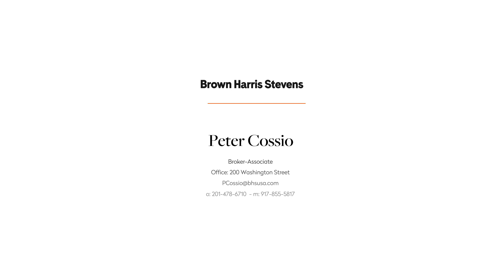231 Clinton Street #3 - Hoboken, New Jersey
231 Clinton Street #3  -  Hoboken, New Jersey -  Web#: 20760515

Peter Cossio
Broker-Associate
Office: 200 Washington Street

Listing Details

Hoboken, New Jersey
New Listing
Condominium
Maintenance/CC: $495
Approx. square footage: 1,390 sf
Date Listed: 3/24/2021
Web ID: 20760515

Info & Amenities

Rooms: 5.0
Bedrooms: 2
Bathrooms: 2.0
Outdoor space: Terrace
Air conditioning: Central Air
Washer and dryer: Yes
Building Type: Elevator